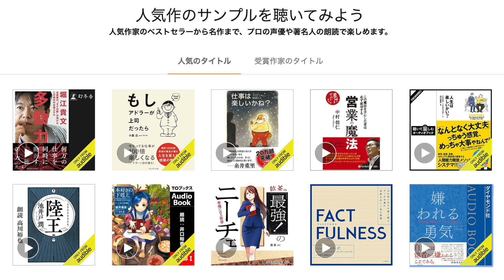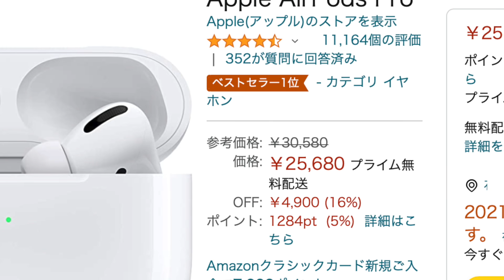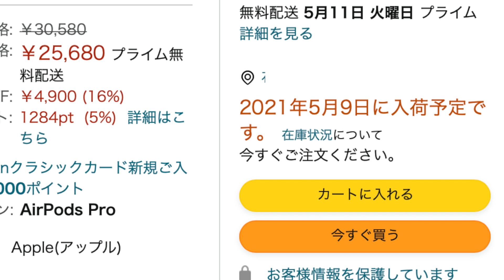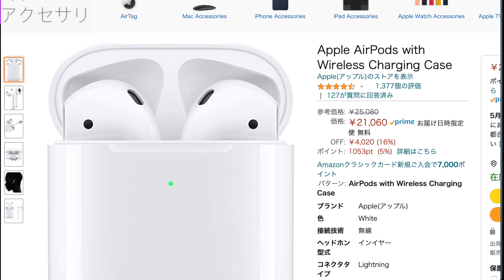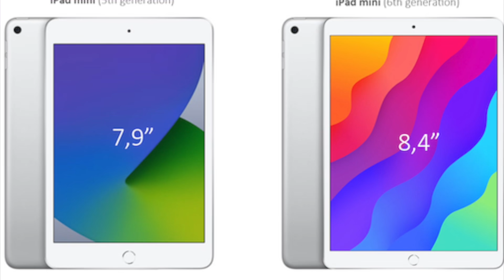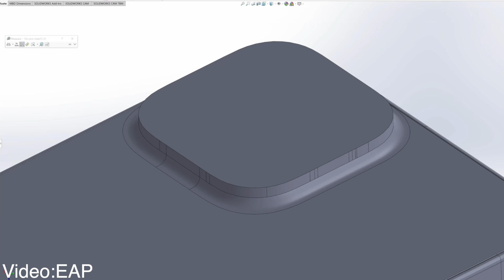【朗報】絶対に見なきゃ損！iPhone13 Proのデザイン新モックアップ出た🔥5月5日まで！AirPods Pro買うなら今🔥【アイフォン13 最新 リーク 予想】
■iPhone14シリーズはこちら

iPhone13の発売日や価格・値段の特集まとめ記事

お得！2ヶ月無料キャンペーン｢オーディブル｣聴く読書！

急げ！5月5日まで！在庫限りのApple製品大セール会場はこちら

AirPods Pro

AirPods ワイヤレスケース

AirPods ライトニングケース

2ヶ月無料キャンペーン｢オーディブル｣

→@oreteki_design「テック好きなイシハラ」検索

今回の動画
0:00 オープニング
0:02 動画の内容
0:55 ツイッター
1:19 お得情報
2:31 本日5/5まで！AirPods Pro買うなら今！
6:19  iPad mini 6が2021年7月〜12月に発表か
7:54 iPhone13 Pro Maxの新モックアップ

Apple MagSafe レザーケース
MagSafe対応レザーウォレット

■Apple クリアケース (iPhone 12 mini用)
■Apple MagSafe充電器